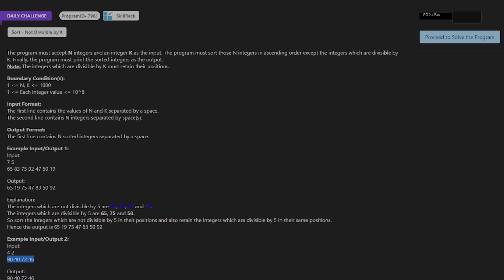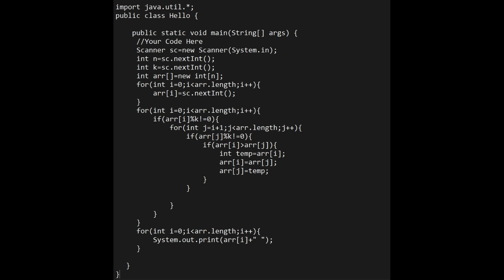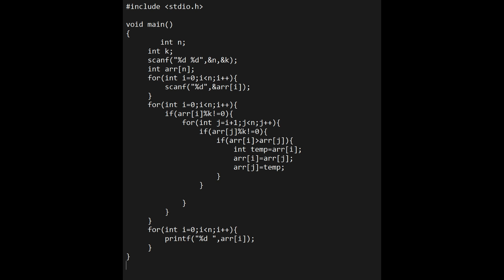SkillRack-Daily Challenge - Sort - Next Divisible by R (Program Id: 7961) 16/03/2023 (JAVA/C)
Today's Daily Challenge Solution in Java and C

I will upload explanation video as soon as possible